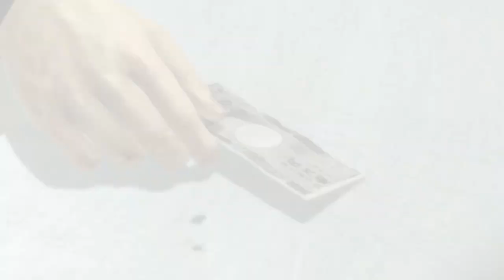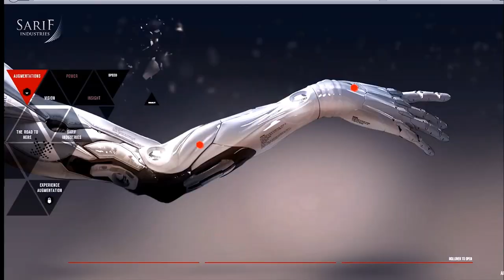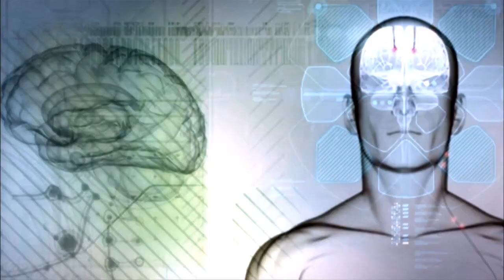Канобувости, 107-й выпуск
Здравствуйте, дорогие зрители! С вами 107-й, расслабляющий выпуск наших «Канобувостей». Даже криминальная сводка вызовет у вас легкую улыбку -- например, на днях Сега объявила о разработке пятой «Якудзы». Чтобы замести следы, руководство сменило название студий. Надеемся, в остальном она тоже не станет повторяться.

Смотрите в этом выпуске:

- XCOM -- видео где-то там
- Deus Ex: Human Revolution -- с глазу на глаз
- Halo 4 -- новая надежда
- Fallout: Nuka Break -- не имей 100 крышечек
- Ambassador Program -- японская логика